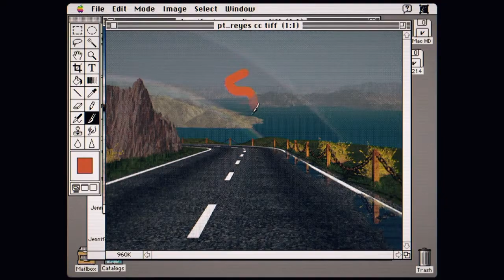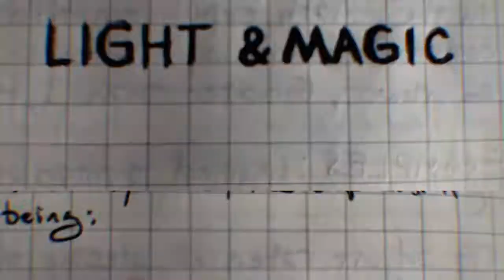"Light And Magic" Documentary Trailer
Light & Magic
(Walt Disney Pictures) Disney Plus
   Showcasing the people of Industrial Light and Magic, the special effects division of Lucasfilm, this series takes us back in time as they create the effects for some of the biggest and most successful films of the last 45 years.
    Light & Magic features George Lucas, Steven Spielberg, Ron Howard, James Cameron, Kathleen Kennedy, and Lynwen Brennan, as well as ILM and VFX legends Dennis Muren, Joe Johnston, Rose Duignan, Phil Tippett, Richard Edlund, Jean Bolte, Doug Chiang, and many more.